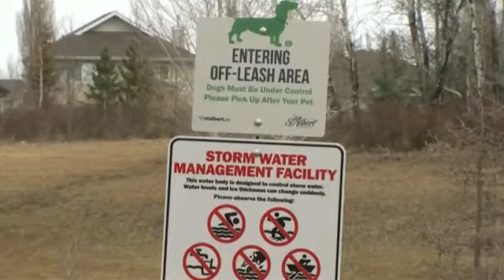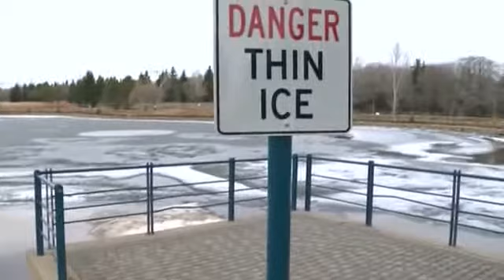Man jumps into icy pond to save dog